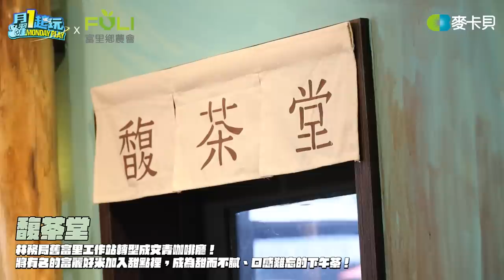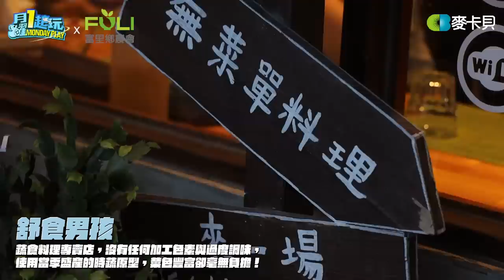《泱部旅行團》第一集 什麼！老闆帶我們大吃大喝去😍 竟然連泱部都快吃不下了.. - 花東篇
感謝乾爹↓↓↓
花蓮縣富里鄉農會粉絲專頁：